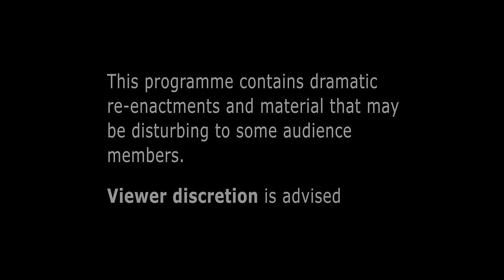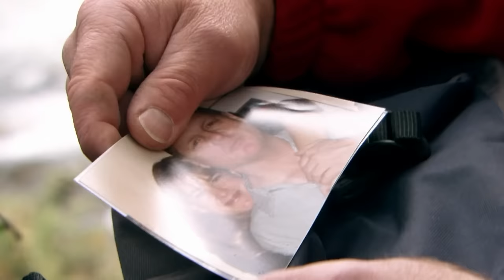I Shouldn't Be Alive | Edge of Death | S04 E03 | All Documentary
Forty-nine-year-old Charlie Hench falls off the side of a mountain during a personal hiking expedition and lands on a small ledge at 9000 feet. He is found when his friend Dave Grah, whose brother got lost in a storm 30 years earlier, hiking on the same pass, has a hunch that Charlie is in the same spot.